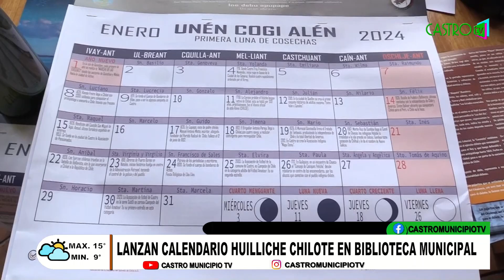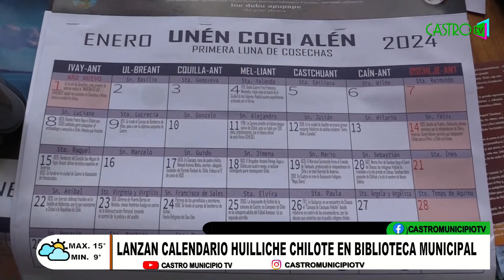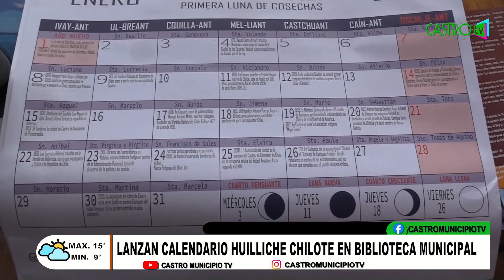Lanzamiento calendario Huilliche Chilote